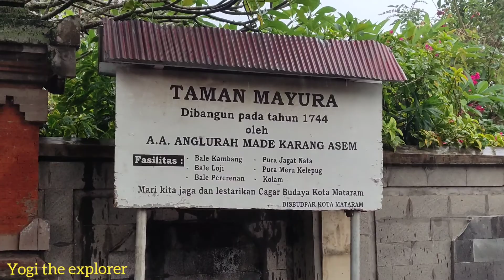Jalanan Kampung Bali di Kota Mataram Lombok